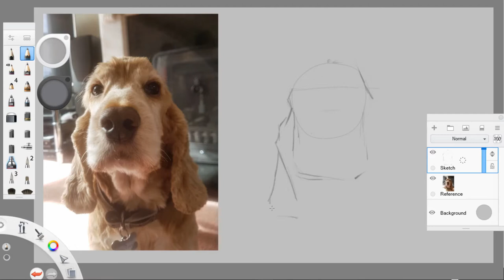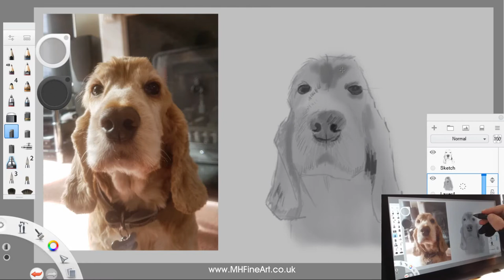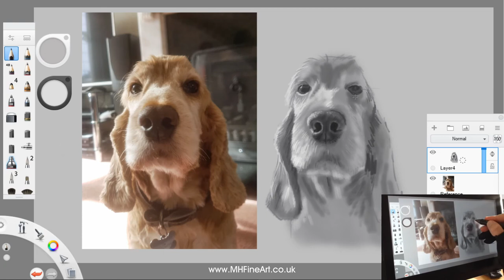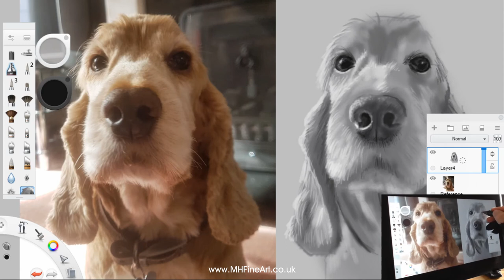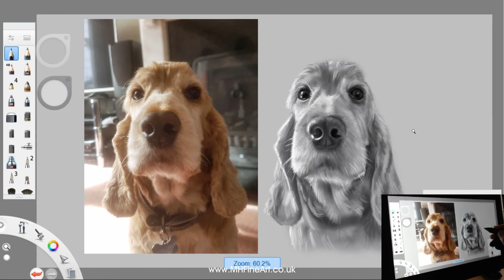How to Draw and Paint a Cocker Spaniel Portrait - Ruby was so loving!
Here's my approach to drawing and painting a Cocker Spaniel in Sketchbook Pro which is free software for PC/Android/IOS.

Ruby was a rescue dog from the Dogs Trust a charity in the UK that re-home dogs.  Ruby was our pet up until she passed away in 2019, she was a very loving dog but with the famous 'hunger gene' which meant she was always willing to 'help/steal' food.  This trait did mean you could train her to do almost anything.  When she came to us she didn't bark for the first couple of months & we had to help her find her voice.  Ruby also had no concept of what toys were, she clearly had only been used for breeding as any toy presented to her she carried gently straight to her bed to nurture.

2. Like my streams/videos.
2. Watch as much of my content as possible (maybe click on a few playlists).
3. Comment, even if it's just to say 'Cool video'

⭐️ SUPPORT ME...